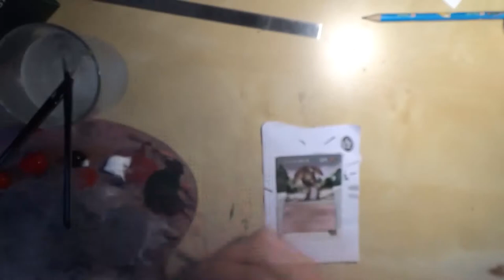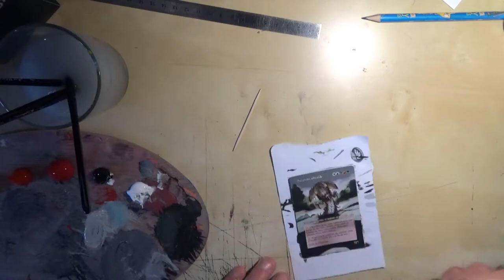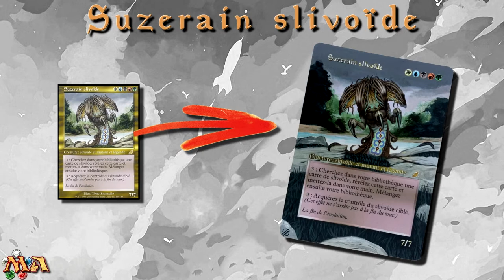MTG altered art - Sliver overlord